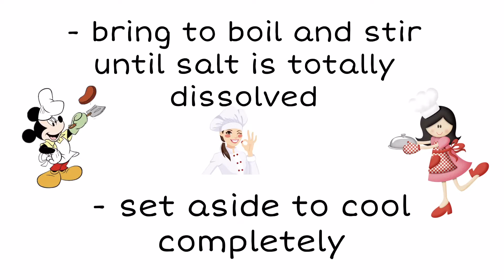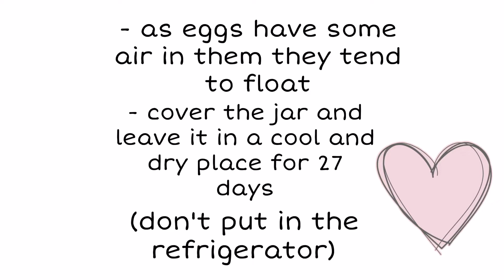How to make | Salted Egg | Simple and Easy Recipe | Itlog na Maalat (Part 1)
Step by step recipe instructions. Simple and Easy to follow